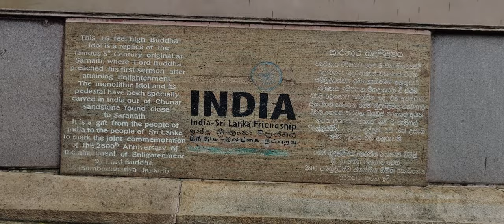Sri Lanka - Kandy City - Nagathihalli Chandrashekhar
Kannada Delegates - Kandy Tour

In cooperation With:
Govt. of Sri Lanka
Sri Lanka Tourism Promotion Bureau
Indian High Commission in Sri Lanka
Asian Media and Cultural Association